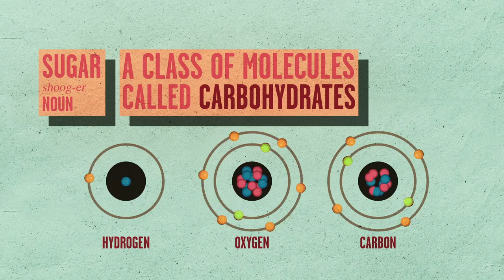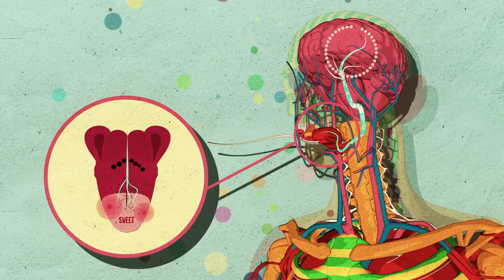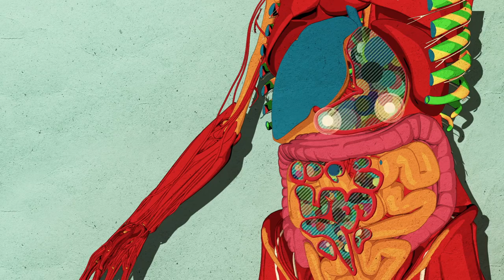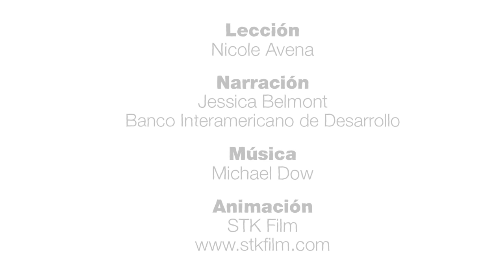Como afecta el azucar al cerebro?